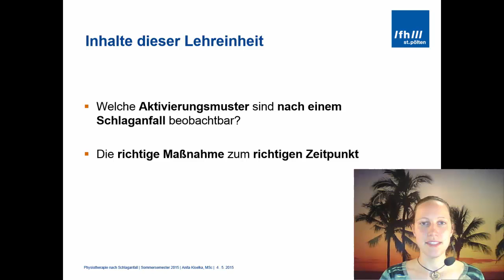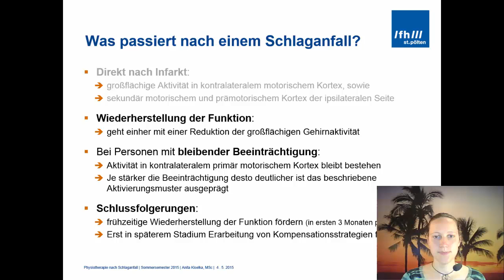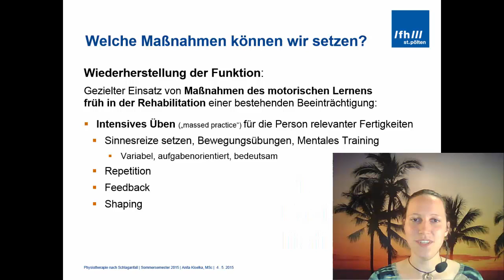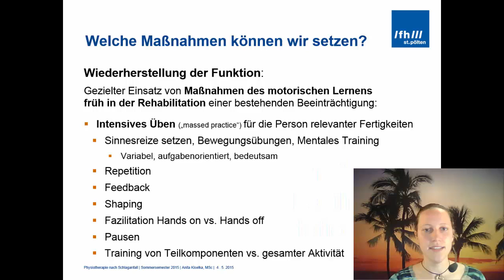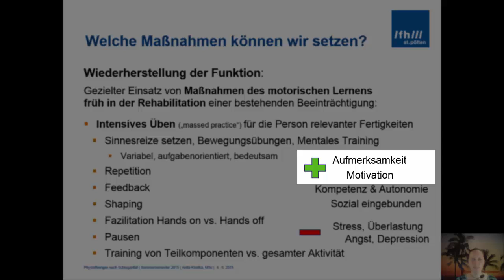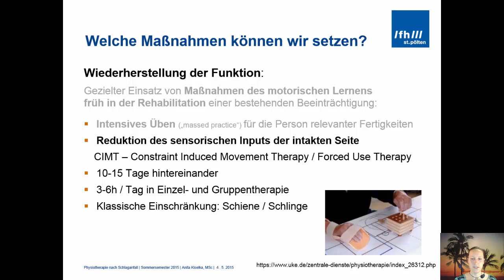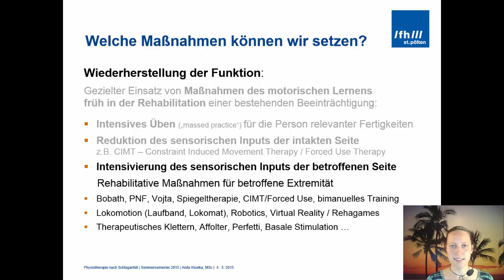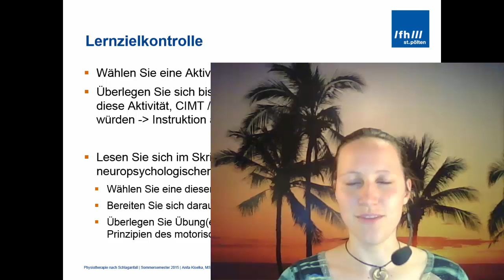Anita Kiselka: Neurorehabilitation nach akutem Schlaganfall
Neurorehabilitation nach akutem Schlaganfall
In diesem Lehrvideo wird präsentiert, welche Aktivierungsmuster nach einem Schlaganfall beobachtbar sind, und zu welchem Zeitpunkt wir in der Physiotherapie welche Maßnahmen setzen können.